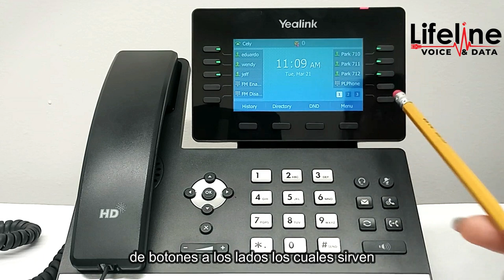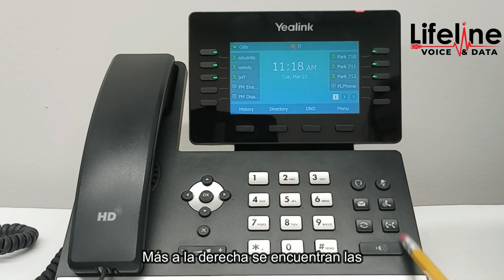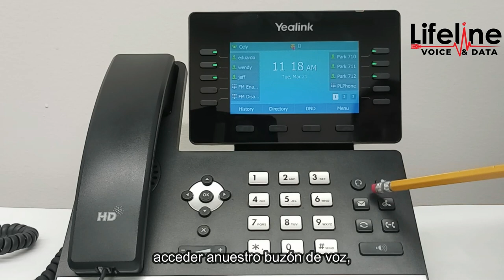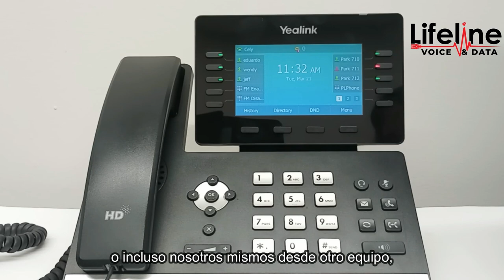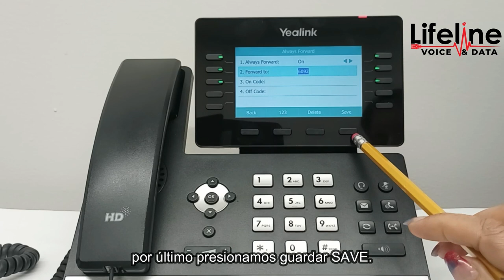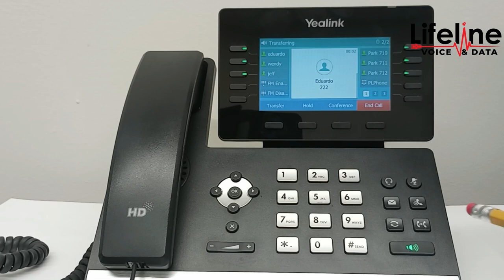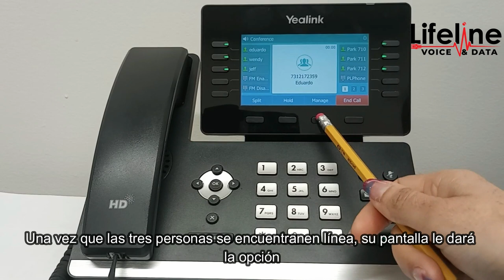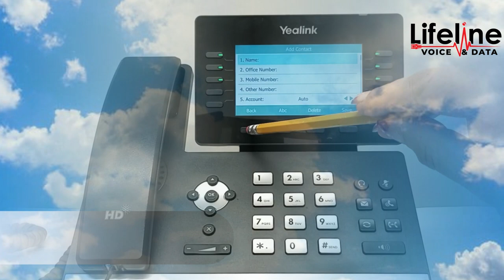Lifeline mx Spanish Instructional Video for the Yealink T54W